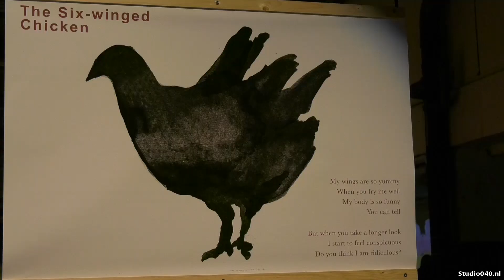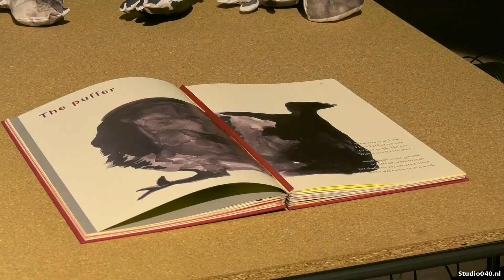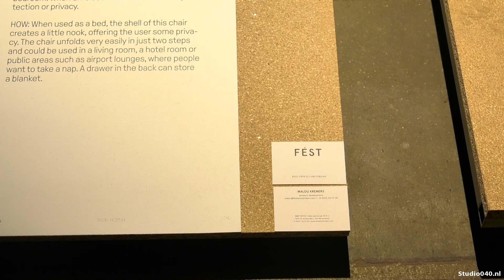Regio vertegenwoordigd op Graduation Show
Er zijn meer dan dertig verschillende nationaliteiten onder de 181 afgestudeerden tijdens de Graduation Show 2019. Tussen al die 'graduates' staat één project dat gaat over de stad Eindhoven. Sense of Place, van Bloeme Groenewold.